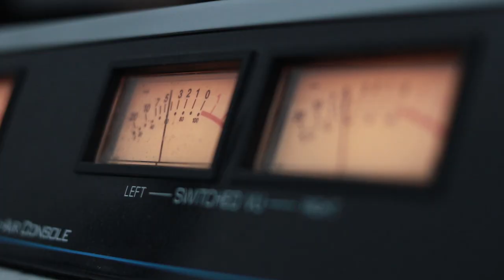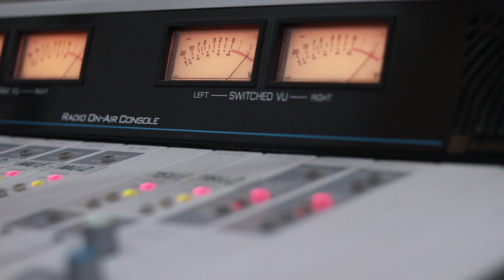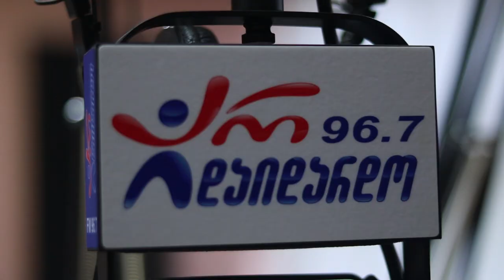Quintessence - მადლობელი ვარ. Live არ დაიდარდო / Quintessence - Madlobeli Var. Live Ar Daidardo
2019 წ.  9 ოქტომბერი
ლაშა რამიშვილის საავტორო გადაცემა "ღვინო დუდუკი ქალები". სტუმრად ბუკა კარტოზია და Quintessence. ცოცხალი შესრულება